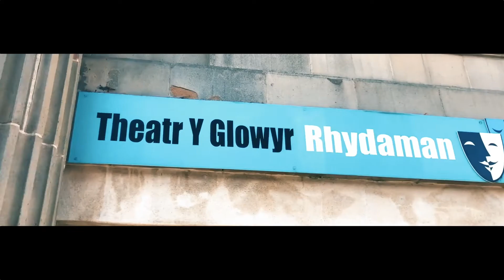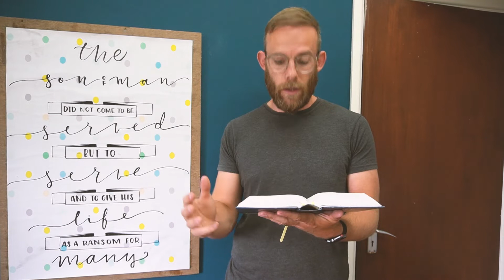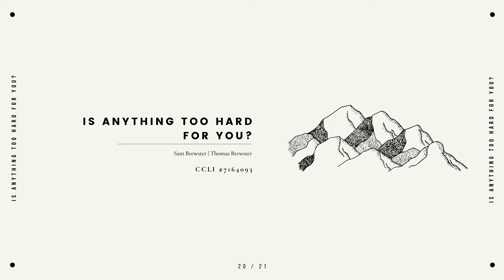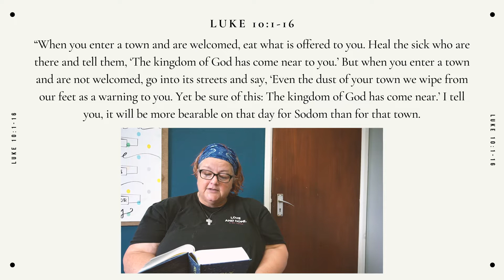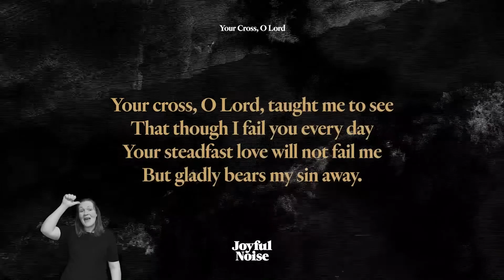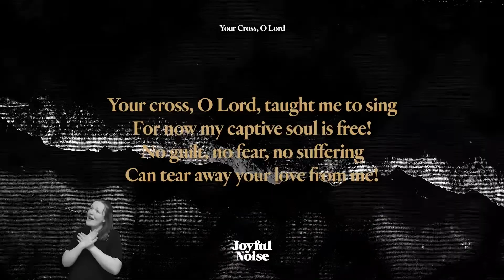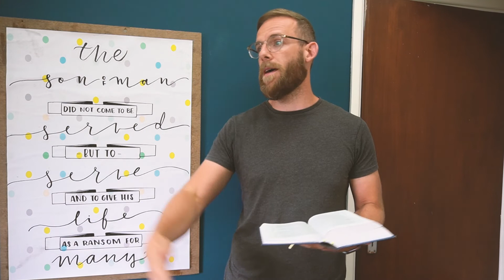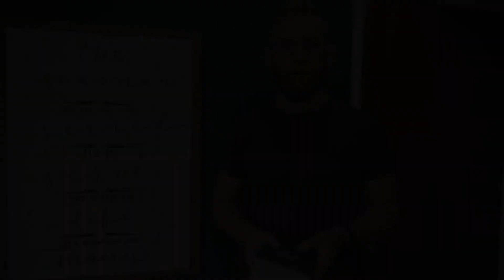Sunday Service - "Dispatched"June 20th 2021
Join us for our weekly Sunday morning service featuring contributions from our church family including prayers, songs and a sermon from our pastor, John Perry.

If you're with us for the first time we'd love to hear from you ... to get in touch